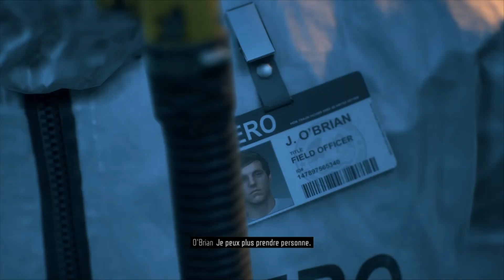DAYS GONE - Walkthrough Gameplay Part 1 - Intro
DAYS GONE
Please Susbcribe In Chaine